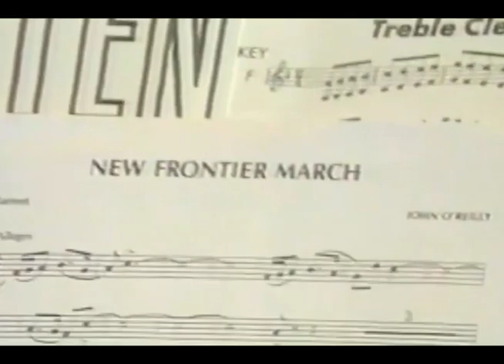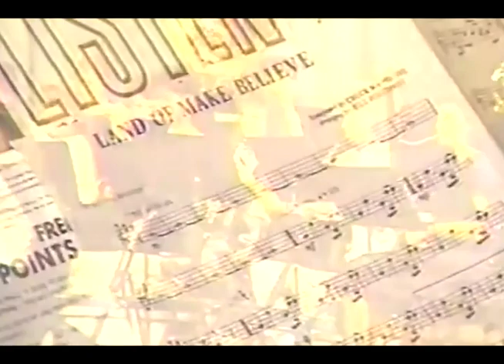Brockton High School Pops Concert from 1986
Enjoy the Brockton High School Pops Concert from 1986